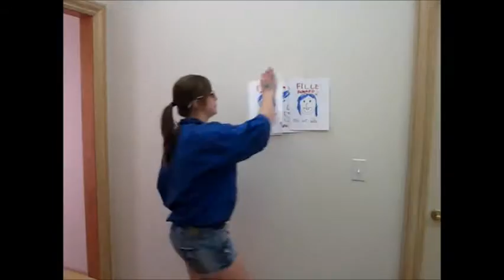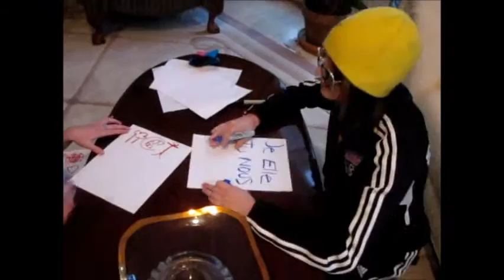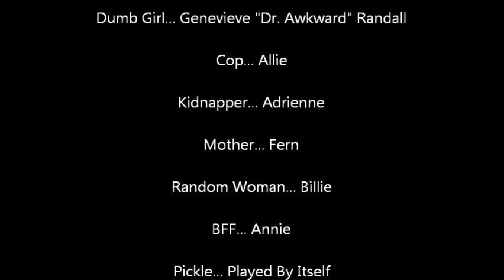French, Fulton High School, Elle est bete!, Mystery/Thriller, Level 1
FRENCH VIDEO!